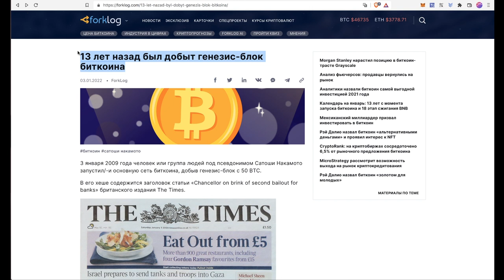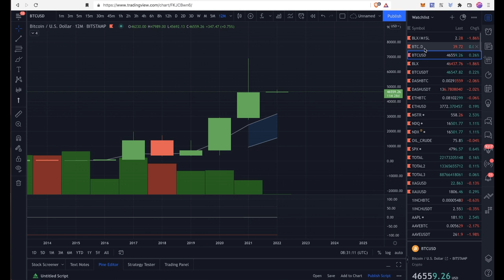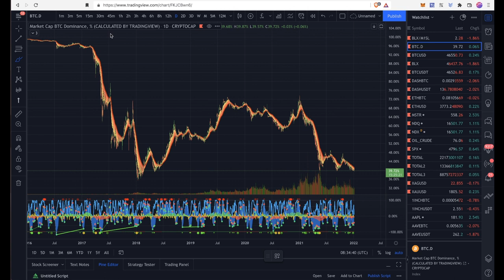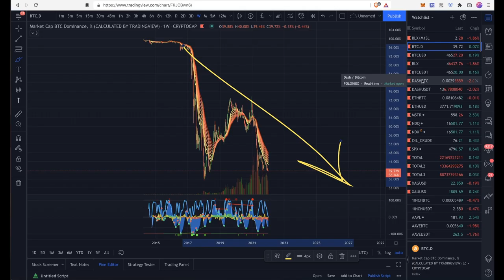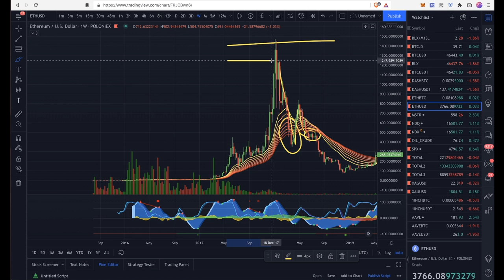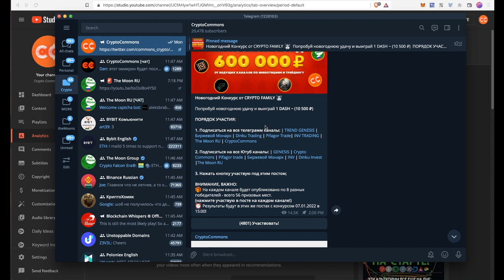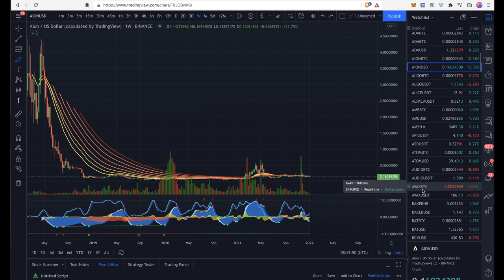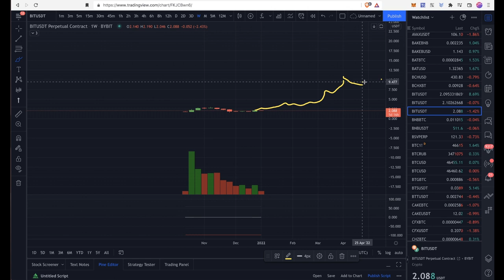ДОМИНАЦИЯ BTC УКАЗЫВАЕТ НА АЛЬТСЕЗОН! / 13 лет с первого блока Биткоина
🎧 Трек из концовки: Kapus - Get Thiz

BTC: 1JcJgpSHbrRwgnvLeteXNfNXxLgpDuxyMP
ETH: 0xC8b0CF755bec8155D371676D77A579D7E15fd7eD
DASH: XuhZGGGezSEqnDq5ETBkiMc4ARfS6UxQAi
LTC: LfGpGJjkcrgZV12VNnQdEx79uHgeHSS8oG